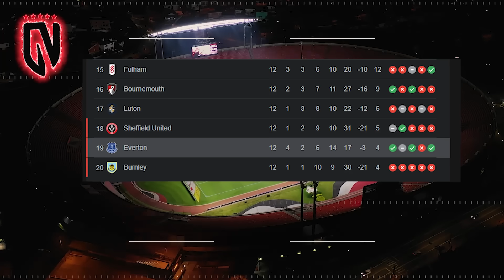¡¿INCREÍBLE "PLAN HAALAND" para IRSE?!😳 | Mbappé HUMILLA rival😱 | BARÇA elige 6 cracks para FICHAR